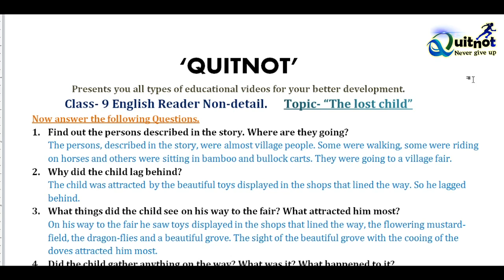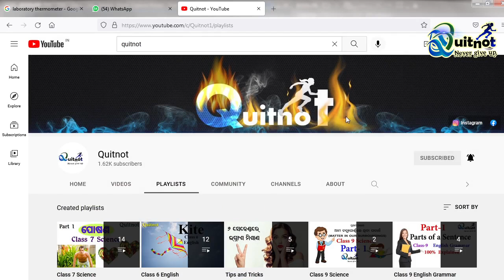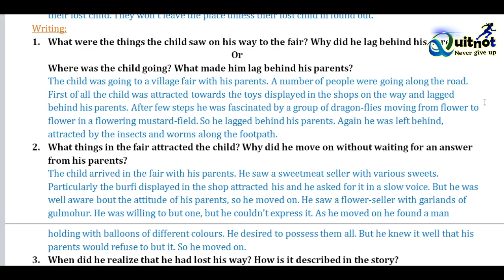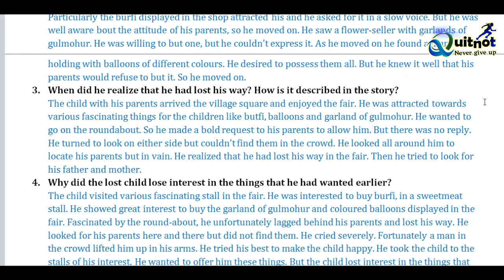The Lost Child. Question And Answer. Class 9 English.